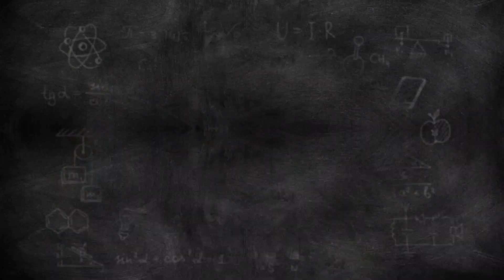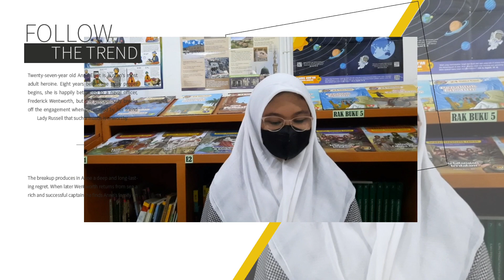Puisi dan ungkapan cinta untuk ibu di hari spesial SELAMAT HARI IBU